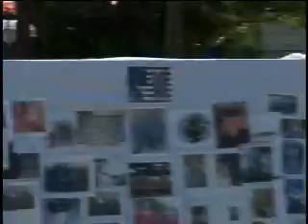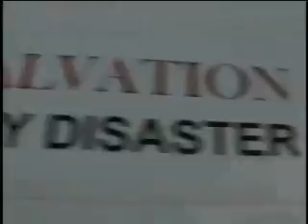Black Eagle Parade 2011